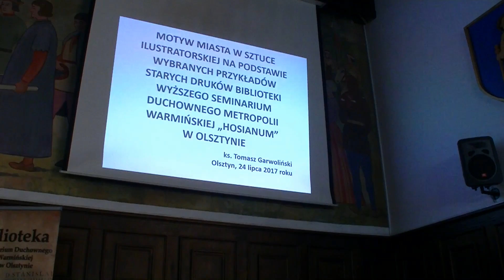OLSZTYN24: Otwarcie wystawy „Miasto wyrosłe z ksiąg”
Kolejna  prezentacja zabytkowego księgozbioru Biblioteki Wyższego Seminarium Duchownego Metropolii Warmińskiej „Hosianum”, z okazji Dni Jakubowych | Urząd Miasta Olsztyna | 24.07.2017